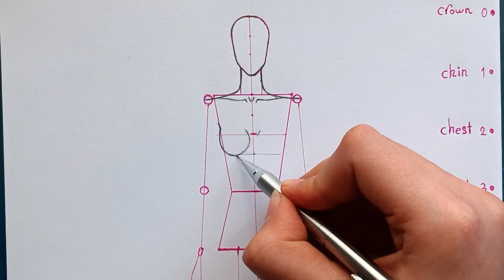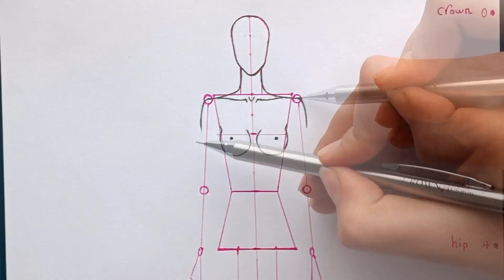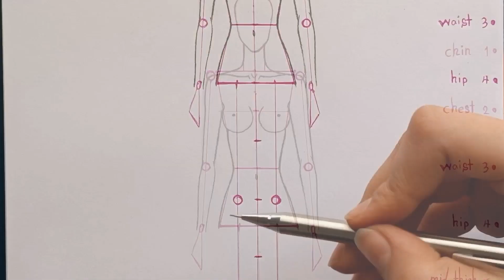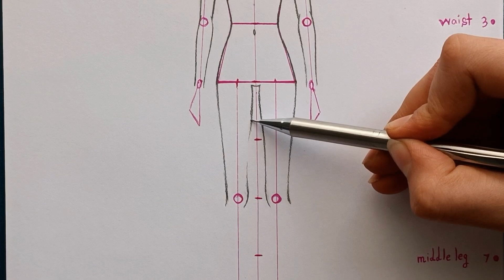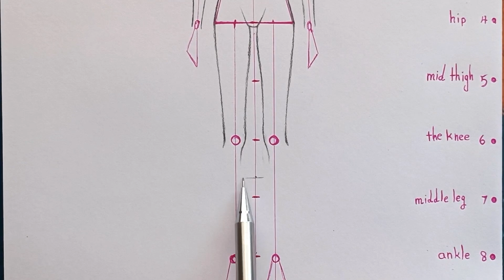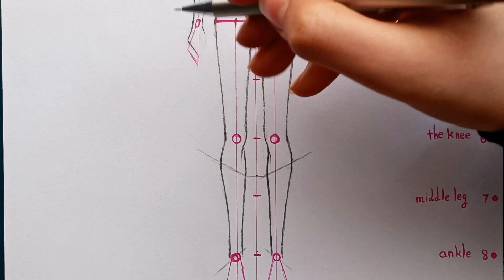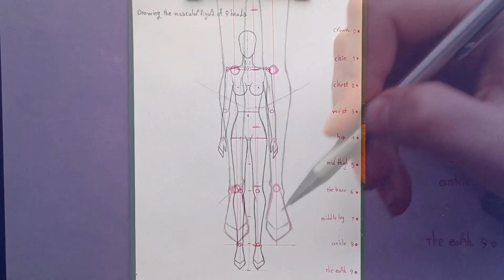Fashion Figure Drawing Part 2 || Drawing Basic And Important Figures For Beginners || sketch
Learn the proportions to have your own design style😎

Fashion Figure Drawing , Drawing Basic And Important Figures For Beginners , Drawing tutorial, sketch
Proportions and standard sizes of a full face figure which is very basic for drawing all different figures.  These standard proportions are essential for every fashion designer.  Strengthen their eyes by practicing and repeating these proportions. Step by step with the easiest method I know, I present this magical and valuable training to you, my friends.🩷💙
Used things

2_ mechanical pencil
(You can use any)
How to draw a Fashion Illustration | Step by step | Basic Croquis in front Pose | 9 Heads

Easy drawing ,
Fashion figure illustration ,
Drawing full face figure for beginners ,
Drawing a 9 head figure for beginners ,
Drawing 8.5 head figure for beginners ,
Pencil Drawing ,
Fashion figure tutorial ,
Pencil Sketch ,
Standart figure,
Fashion figure sketch ,
How to draw ,
Fashion figure drawing easy,
Learn to draw ,
Fashion figure drawing poses,
Drawing tutorial,
Fashion figure drawing for beginners ,
Step By step drawing ,
Fashion figure drawing step by step ,
Fashion figure for beginners ,
Sketching ,
basic croquis in front pose ,
Art video,
croquis drawing,
Drawing Idea for beginners,
fashion croqui,
Drawing video,
fashion poses sketch,
Pencil Sketch Drawing,
Very easy way drawing,
learn to draw croquie in step by step,
I'm Ryana
welcome to my valuable channel 💎
🌹I hope you enjoy my artworks

fashion drawing,
drawing,
fashion figure drawing,
fashion illustration,
fashion figure,
fashion,
fashion design,
figure drawing,
easy drawing,
drawing tutorial,
fashion sketching,
how to draw a fashion figure,
fashion designer drawing,
how to draw fashion figures,
fashion figure drawing tutorial,
step by step fashion figure drawing,
fashion illustration tutorial,
how to draw fashion figures for beginners,
fashion illustration female figure drawing,

fashion croquis,
croquis,
fashion croquis poses,
basic croquie front pose,
how to draw fashion croquis,
croquis different poses,
croqui de moda poses,
how to draw poses in fashion back view,
croquis pose,
2R_Drawing
2R_Drawing
croqui infantil,
drawing fashion croquis,
dynamic fashion croquis drawing,
comment dessiner un croquis,
croquis drawing,
dessiner votre croquis,
fashion croqui,
fashion poses sketch,

dress design,
dress drawing,
fashion designer drawing,
dress design drawing,
design,
cute drawings,
fashion designer,
drawing academy,
drawing design easy,
a dress drawing,
fashion design clothes drawing,
drawing clothes designs easy,

رسم سهل,
رسم فستان,
رسم ازياء,
رسم,
رسم وتصميم ازياء,
تعليم الرسم,
تعلم الرسم,
تعلم رسم ازياء,
رسم مانيكان
تعلم رسم الجسم,
كيفية رسم,
تعلم رسم جسم الانسان,

패션 인물 그리기

फैशन फिगर ड्राइंग

Moda figürü çizimi

ফ্যাশন চিত্র অঙ্কন

විලාසිතා රූප ඇඳීම

Dibujo de figuras de moda.

Modefigurenzeichnung

Расми тасвири мӯд

Mode figur ritning

Dessin de figurine de mode

ဖက်ရှင်ရုပ်ပုံဆွဲ

رسم شخصية الموضة

Desenho de figura de moda

فیشن فگر ڈرائنگ

Modni crtež figura

Рисунок модной фигуры

Fashion figure drawing

Moda figurasi chizish

Disegno di figure di moda

Lukisan figura fesyen

Mode figuur tekenen

วาดรูปแฟชั่น

ఫ్యాషన్ ఫిగర్ డ్రాయింగ్